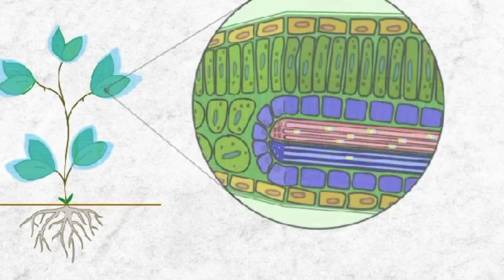Drupacee: la fase di accrescimento frutti secondo BMS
Prodotti citati
・Chelal Noor

00:00 Intro
00:27 fase fenologica
00:33 I consigli del tecnico
00:37 Chelal Noor
01:19 Chelal Omnical
01:24 Perchè utilizzare questa miscela
01:32 Conclusioni